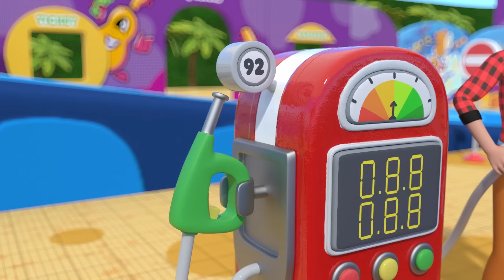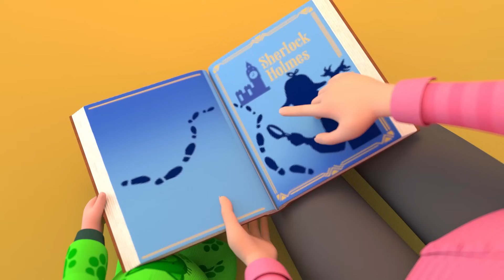Moo Moo 🐄 Baa Baa! Old MacDonald (Learn Animal Sounds) + more Baby Songs & Nursery Rhymes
Lyrics:
Here is an oink.
There is an oink.

VERSE 2
And on that farm, he had a duck. E-I-E-I-O.
Here quack, there quack
Everywhere quack quack

VERSE 3
And on that farm, he had a horse. E-I-E-I-O.
Here a neigh, there neigh
Everywhere neigh neigh

VERSE 4
And on that farm, he had a sheep. E-I-E-I-O.
Here baa, there baa
Everywhere baa baa

VERSE 5
Here moo, there moo
Everywhere moo moo